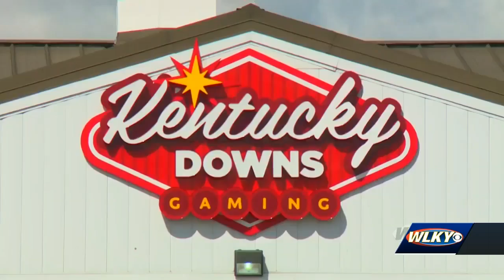Racing in the Bluegrass: Kentucky Downs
Kentucky Downs is located in Franklin, Kentucky near Tennessee and is likely the most unique race track in the United States.